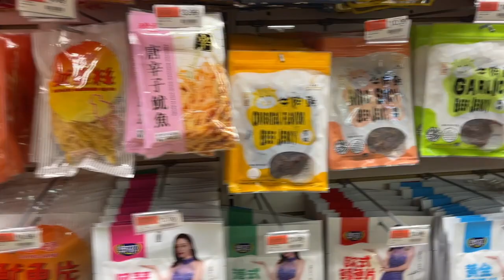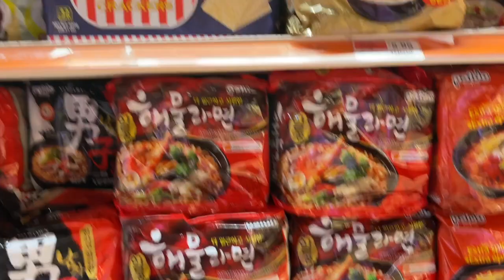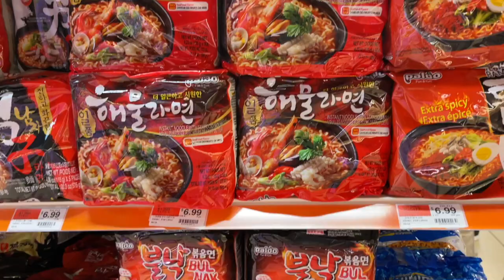Come with me J-mart Brooklyn Pupunta ba tayo sa tindahan ng pagkain na Tsino?